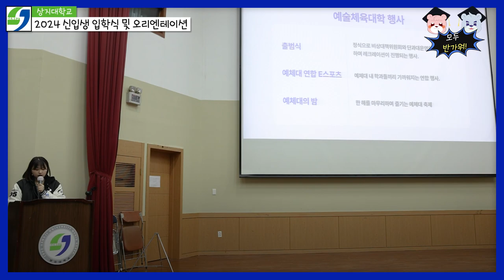[신입생 입학식] 그대 자랑스러운 상지인으로 거듭나길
지난 2월 21일 수요일
앞으로 캠퍼스의 주인공이 될 24학번 신입생 여러분의
입학식과 오리엔테이션이 진행되었습니다
여러분의 행복한 대학생활을 응원합니다 :)